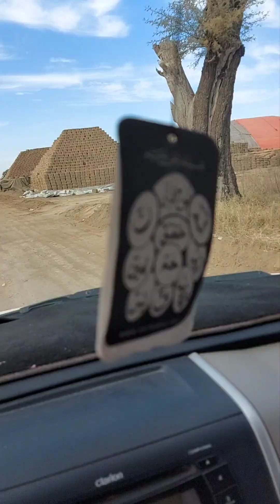travelling to village vlog episode 1 Gaaon ka safar